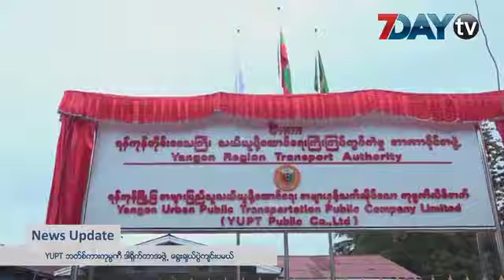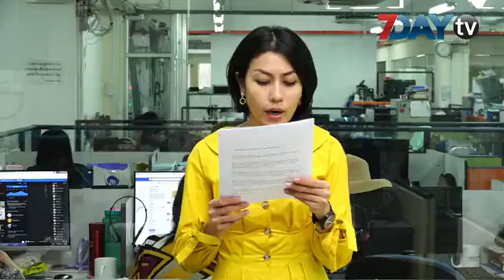နောက်ဆုံးရ နေ့လယ်ခင်းသတင်းများ -News Update on Myanmar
AA က ဖမ်းဆီးထားတဲ့သူတွေကို အမြန်ဆုံးပြန်လွှတ်ပေးဖို့ ဆုတောင်းပွဲ ပြုလုပ်၊
YUPT ဘတ်စ်ကားကုမ္ပဏီ ဒါရိုက်တာအဖွဲ့ ရွေးချယ်ပွဲကျင်းပမယ်၊  ဂန္ဒီရဲ့ ပုံတူရုပ်တုကို မန်ချက်စတာမြို့မှာ ဂုဏ်ပြု စိုက်ထူသတင်းများနှင့်  အိုင်အက်စ်ခေါင်းဆောင်ကို လိုက်ဖမ်းခဲ့တဲ့ စစ်သုံး ခွေးကလေးနဲ့ ထရမ့်တွေ့ဆုံဆိုတဲ့ သတင်းအပါအဝင် ဒီနေ့နောက်ဆုံးရ  Update News တွေကို တင်ဆက်ပေးလိုက်ပါတယ်။